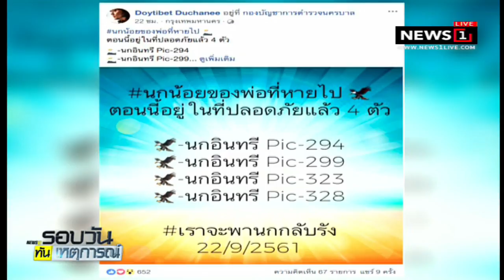"ดอยธิเบศร์"โพสต์ดีใจได้ภาพชุดนกอินทรีย์คืน4ภาพ